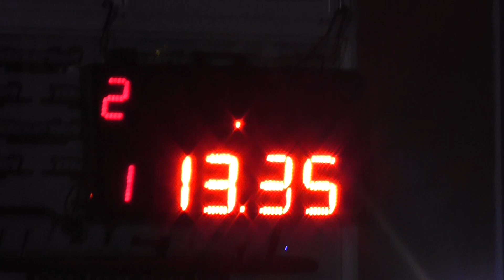07/04/2019 El canal de todos autodromo de Avellaneda